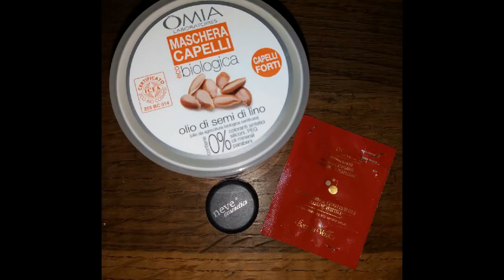Video Review TOP Settembre 2017